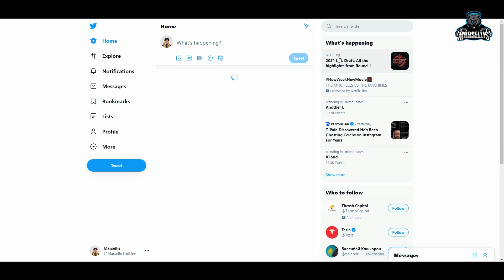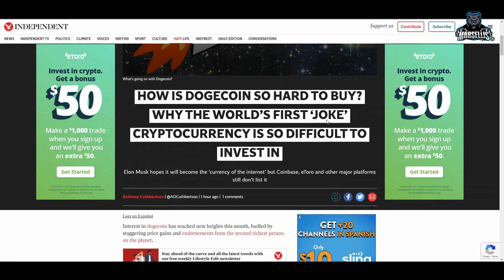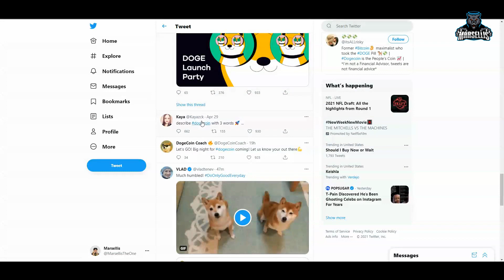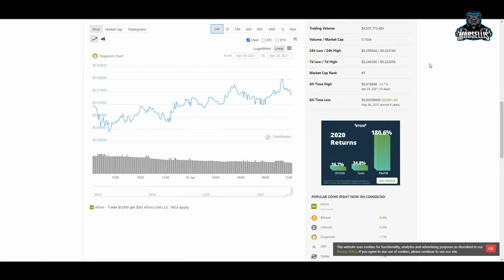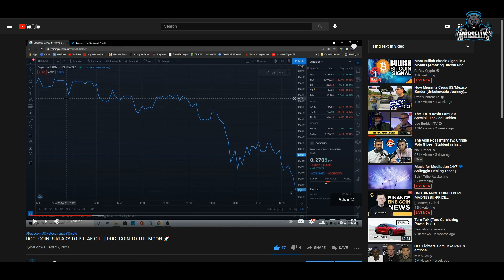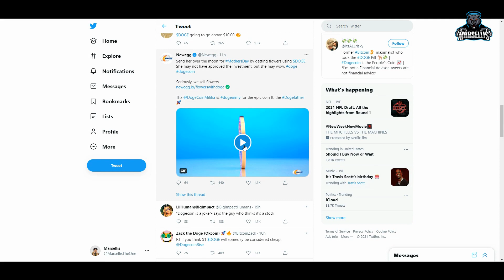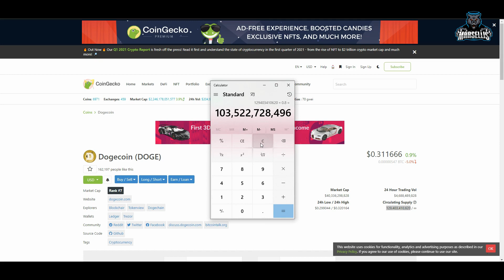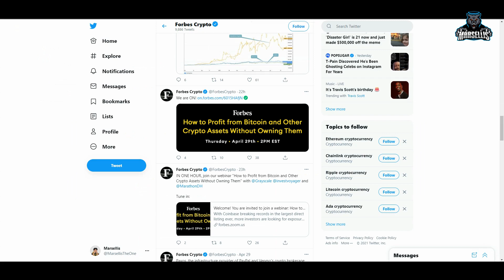DOGECOIN PREDICTION | TECHNICAL ANALYSIS | DOGECOIN TO THE MOON 🚀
etrade dogecoin,
free bitcoin e dogecoin,
dogecoin e gamestop,
dogecoin february 4,
dogecoin future,
dogecoin final stand,
dogecoin for beginners,
dogecoin fox news,
dogecoin faucet,
dogecoin founder,
dogecoin forecast,
dogecoin gains,
dogecoin game,
dogecoin history,
dogecoin how it works,
dogecoin how to,
dogecoin hype,
dogecoin how to mine,
dogecoin hold,
dogecoin hindi,
dogecoin investment,
dogecoin is inevitable,
dogecoin in robinhood,
dogecoin intro,
dogecoin in 5 years,
dogecoin jerry,
dogecoin jerry frometa,
dogecoin joke
dogecoin joe rogan
dogecoin live stream
dogecoin live chart
dogecoin latest news today
dogecoin live price
dogecoin long term
dogecoin live trading
dogecoin meme
dogecoin mining 2021
dogecoin miner
dogecoin millionaire,
dogecoin market cap,
dogecoin mark cuban,
dogecoin news update,
dogecoin now,
dogecoin news live,
dogecoin next bitcoin,
dogecoin noticias,
dogecoin on webull,
dogecoin owner,
dogecoin official,
dogecoin on binance,
dogecoin origin,
dogecoin pump,
dogecoin price prediction 2021,
dogecoin price,
dogecoin prediction 2025,
dogecoin pump and dump,
dogecoin que es,
dogecoin que esta pasando,
dogecoin que pasa,
dogecoin quantity,
dogecoin queen,
dogecoin que pasara,
dogecoin quartering,
dogecoin qt,
dogecoin robinhood,
dogecoin rap,
dogecoin review,
dogecoin reddit,
dogecoin realistic,
dogecoin rocket,
dogecoin rap song,
dogecoin race car,
r/dogecoin,
dogecoin song,
dogecoin super bowl commercial,
dogecoin stream,
dogecoin stock prediction,
dogecoin snoop dogg,
dogecoin stock live,
dogecoin simpsons,
ledger nano s dogecoin,
tyler s dogecoin,
dogecoins,
dogecoin to the moon,
dogecoin today,
dogecoin tiktok,
dogecoin trailer,
dogecoin trading,
trezor model t dogecoin,
dogecoin t,
dogecoin update,
dogecoin update news,
dogecoin use,
dogecoin update today,
dogecoin upshot,
dogecoin use case,
dogecoin unlimited supply,
dogecoin upgrade,
kako kupiti dogecoin u srbiji,
dogecoin vs bitcoin,
dogecoin video,
dogecoin vs ethereum,
dogecoin value,
dogecoin vs xrp,
dogecoin vs cardano,
dogecoin valhalla,
dogecoin viet,
gary v dogecoin,
dogecoin wallet,
dogecoin where to buy,
dogecoin what is,
dogecoin webull,
dogecoin whale,
dogecoin wallet app,
dogecoin wallstreetbets,
dogecoin whale documentary,
will dogecoin,
dogecoin xrp,
dogecoin xfinity car,
dogecoin xmrig,
ledger nano x dogecoin,
xqc dogecoin,
dogecoin spacex,
xdg dogecoin,
dogecoin youtube,
dogecoin yes or no,
dogecoin yolo,
dogecoin yahoo finance,
jay z dogecoin,
nick ball z dogecoin,
rtl z dogecoin,
dogecoin 0.10,
dogecoin 0.1,
dogecoin faucet every 0 minutes,
10 000 dogecoin,
0.1 dogecoin faucet,
dogecoin 0,
dogecoin 1 dollar,
dogecoin 10 dollars,
dogecoin 1000,
dogecoin 100,
dogecoin 10 cents,
dogecoin 1$,
dogecoin 101,
dogecoin 1000 dollars,
1 dogecoin per minute,
dogecoin hit $1,
dogecoin reach 1 dollar,
dogecoin will reach $1,